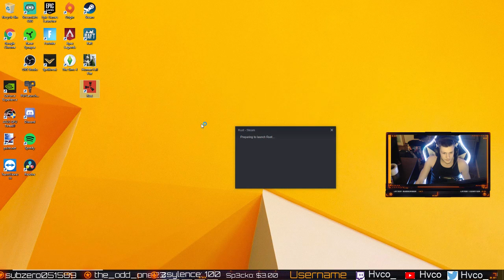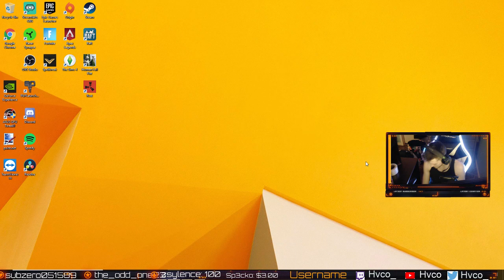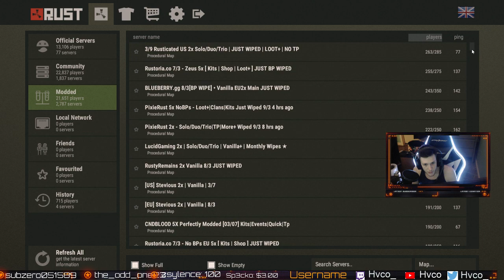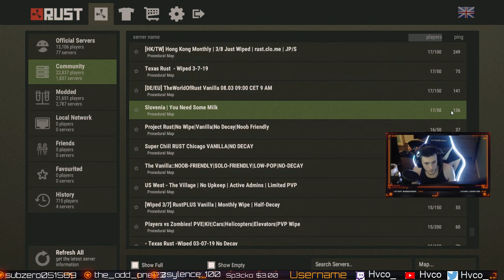Rust Livestream Full Game - randomtube2216